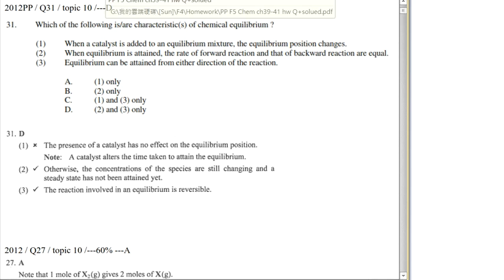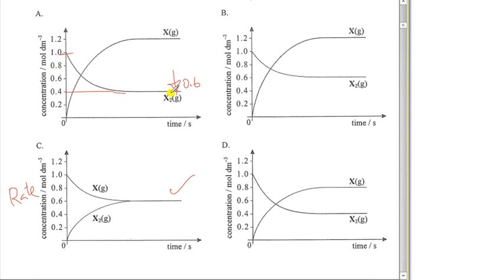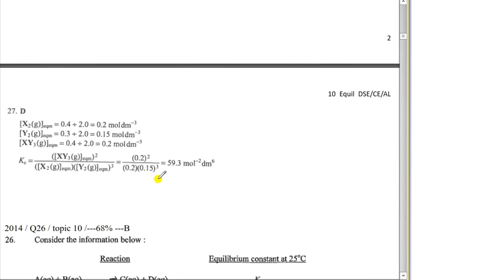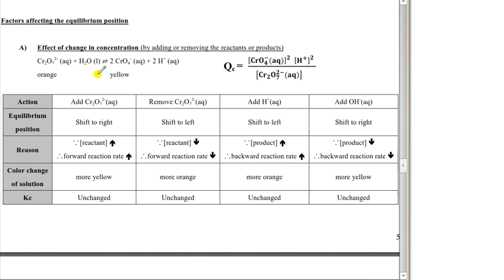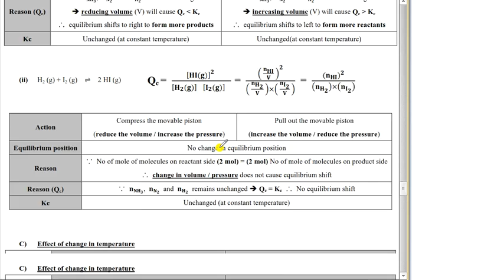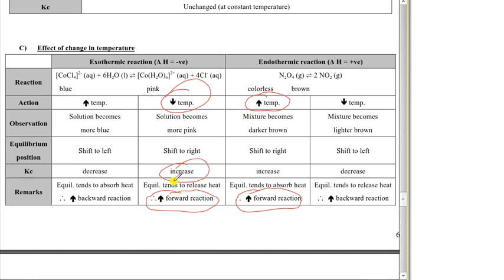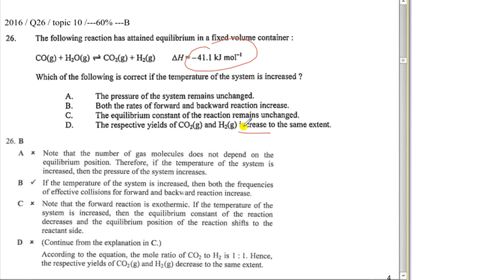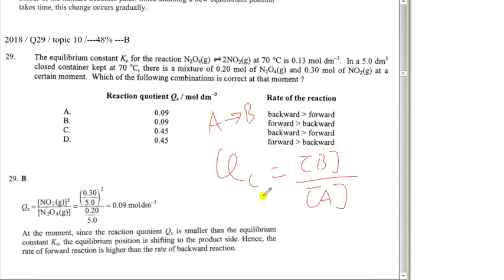[F5] 常見Equilibrium MC 題目 past paper